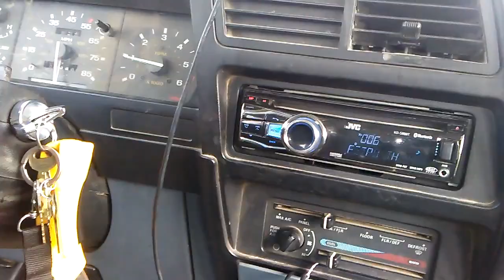Subwoofer Videos. HDS215 on 850watts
HDS215 on 850watts @BudgetAudio

subwoofer test,
subwoofer songs,
subwoofer test big bass,
subwoofer installation,
subwoofer amplifier,
subwoofer amp,
subwoofer box,
subwoofer bass,
subwoofer breaks windshield,
subwoofer blowout,
subwoofer build,
subwoofer car,
subwoofer demo,
subwoofer design,
subwoofer dubstep,
subwoofer enclosure,
subwoofer excursion,
subwoofer explosion,
subwoofer excursion test,
subwoofer explodes,
subwoofer flex,
subwoofer girl,
subwoofer glass break,
subwoofer hair,
subwoofer jbl,
subwoofer jl,
subwoofer jackhammer,
subwoofer jvc,
subwoofer music,
1000 w subwoofer,
30000 w subwoofer,
subwoofer 101,
subwoofer 18,
1 12 inch subwoofer,
1 15 inch subwoofer,
1 18 inch subwoofer,
1 10 inch subwoofer,
1 15 subwoofer,
1 ohm subwoofer,
1 12 subwoofer,
1 18 subwoofer,
subwoofer 2015,
subwoofer 20000 watts,
subwoofer 2016,
subwoofer 2000w,
subwoofer 2000 watts,
2 15 subwoofers,
2 10 inch subwoofers,
32 inch subwoofer,
3 12 inch subwoofers,
3 15 inch subwoofers,
3 10 inch subwoofers,
subwoofer 40000 watts,
4000 watt subwoofer,
4 12 inch subwoofers,
4 18 inch subwoofers,
4 8 inch subwoofers,
4 15 subwoofers,
6 15 inch subwoofers,
6 18 inch subwoofers,
6 12 subwoofers,
6 10 inch subwoofers,
6 12 inch subwoofers,
subwoofer 1000w,